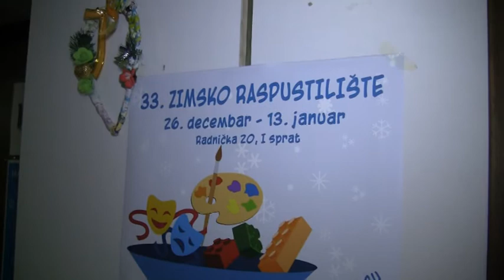Szünidei játszóház várja a fiatalokat Újvidéken